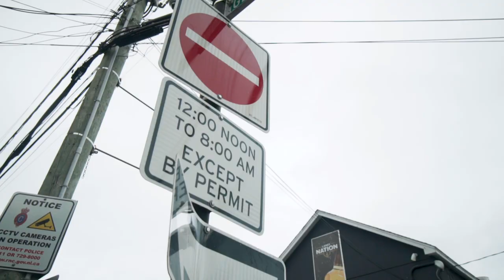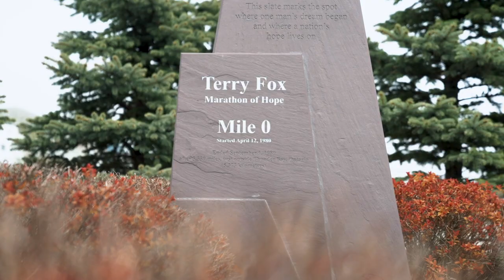TERRE-NEUVE: TOP 8 des choses COOL à faire à ST. JOHN'S (Quoi faire en 3 jours) | Jour 162 de 365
Hello people! Nous voilà dans la province de Terre-Neuve-et-Labrador, sur l’île de Terre-Neuve. Une région fascinante qui regorge de trésors naturels et historiques, notamment à St. John’s, la capitale. Après 72 heures à fouler la terre de l’une des plus vieilles villes du continent nord-américain, on vous partage notre top 8 des choses à voir et à faire à Saint-Jean de Terre-Neuve en 3 jours.

↠ Si vous deviez peindre votre maison d'une couleur, ce serait laquelle?